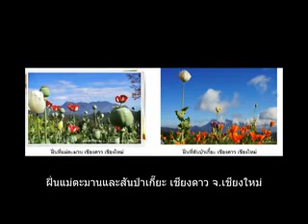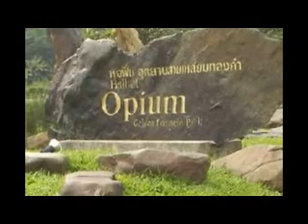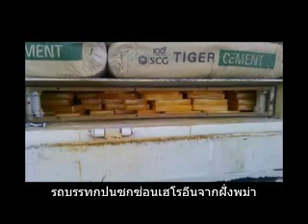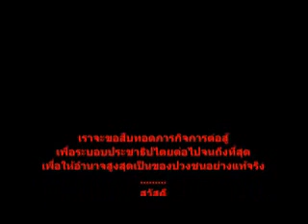ขบวนการค้ายาเสพติด 04 ในเครือข่าย Thai Royal Drug Trafficking Network